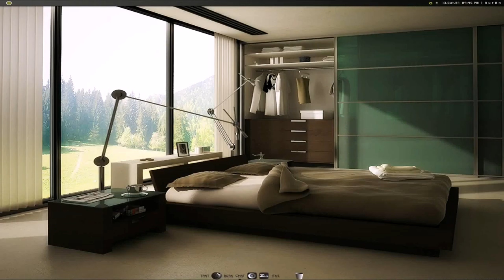Home Design Green Color (see description)